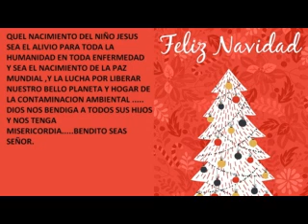NOCHE DE PAZ GRUPO OKIROQUI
AMIGOS YOUTUBEROS ESTA HERMOSA CANCION EN ALGUNAS PERSONAS LE LLAMAN VILLANCICOS UN MENSAJE DE PAZ A NIVEL MUNDIAL EN ESTA PROXIMA NAVIDAD INTERPRETADA POR EL GRUPO OKIROQUI DE LOS AÑOS 70'S